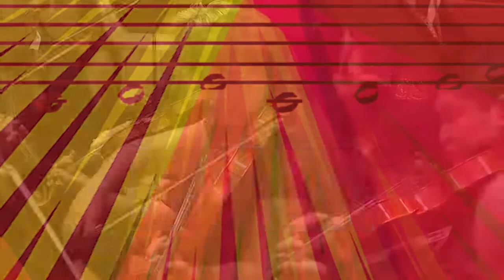Koncert polsko-belgijski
Reportaż z koncertu polsko-belgijskiego, który odbył się 5 czerwca 2012 roku o godz. 19.30 w Filharmonii im. Karola Szymanowskiego w Krakowie.

Na fortepianie zagrał wybitny, belgijski solista - Liebrecht Vanbeckevoort. Orkiestrę Filharmonii Krakowskiej poprowadził maestro Herman Engels.

Organizator: Fundacja Bielecki Art